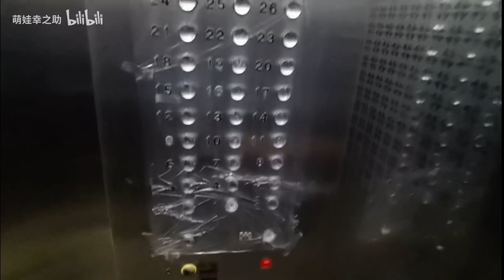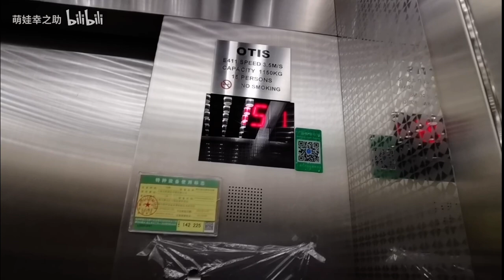1996 OTIS E411 elevator in Kai kai Square Shanghai,OTIS E411電梯在上海開開大廈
Brand: OTIS (Made in U.S.)